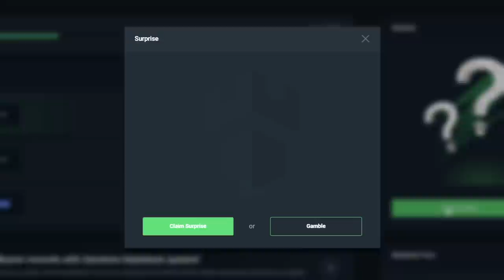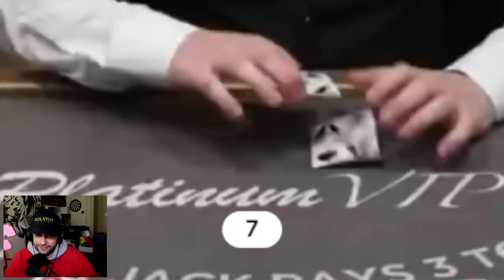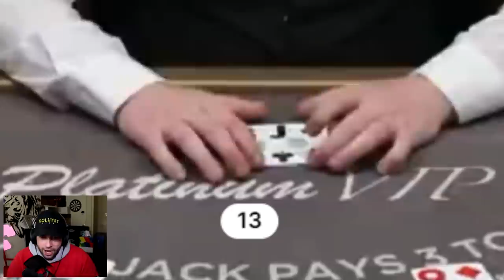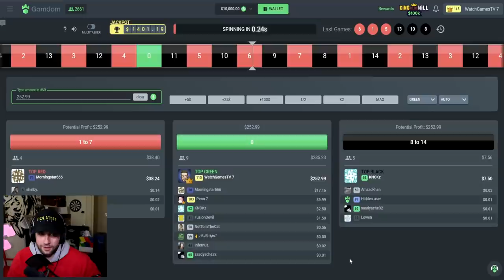I let a FAN SPEND my $15,000 Balance.. and WE DID a $10,000 BONUS BUY!?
In this video, I let a lucky Subscriber spend my $15,000 Balance.. we did tons of bonus buys, and a crazy $10,000 Bonus Buy on Gates of Olympus. I hope you enjoy!

Send me stuff:

P/O Box:
WatchGamesTV
Suite # 1257
3-1750 The Queensway